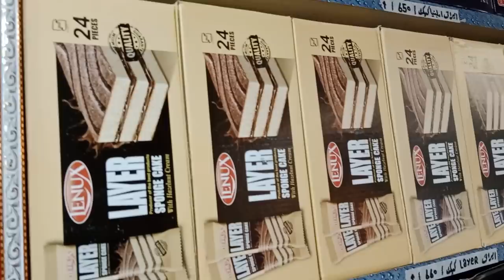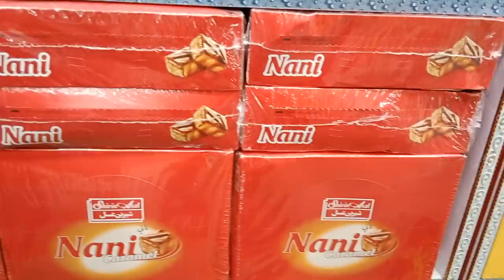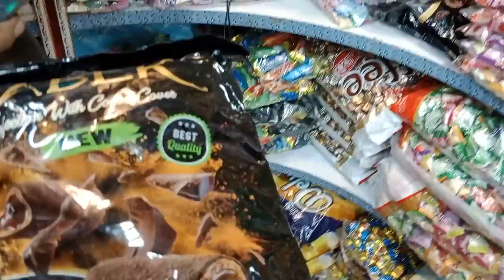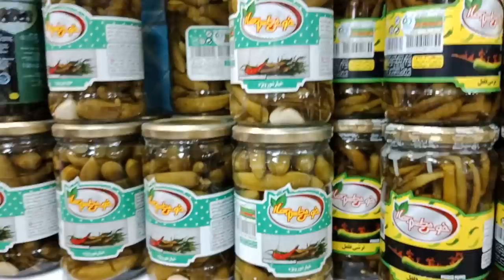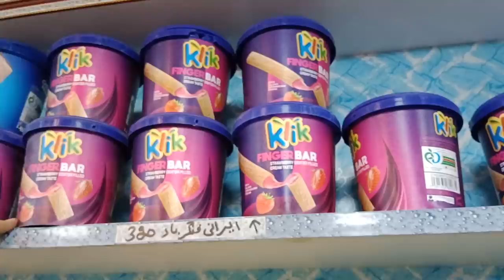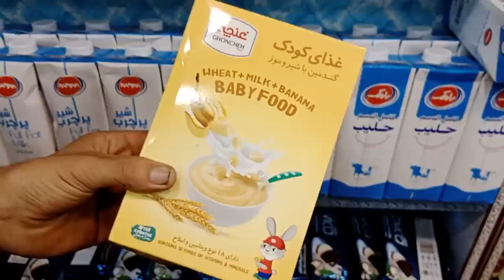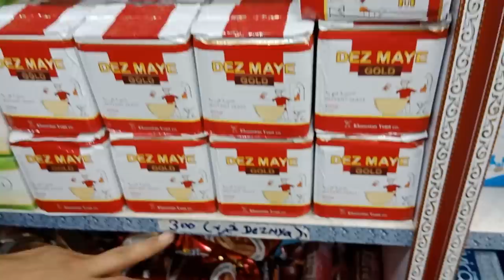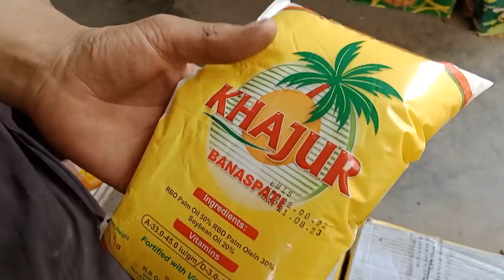Irani Products Wholesale Market at Sohrab goth Al Asif Square Karachi | All Kinds Of Confectionary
It's Irani Product Wholesale Shop at Sohrab Goth Al Asif Square ..
Shop Name & Address : Durrani Traders Shop No 6A - 6B Block B Sohrab Goth Al Asif Square Karachi.  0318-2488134